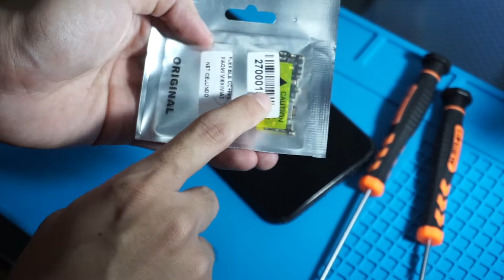Solusi untuk HP Xiaomi (MiA2) Yang Gak Bisa Charge